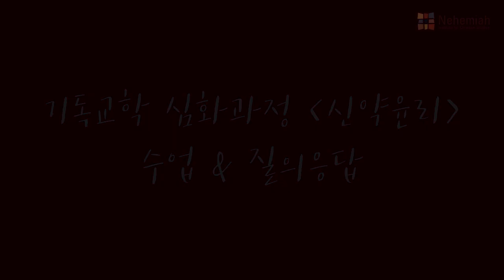Q. '소금과 빛' 말씀은 '그런 의미'가 아니다?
기독교학 심화과정 [신약윤리] 수업 & 질의응답 중

Q. '소금과 빛' 말씀이 '그런 의미'가 아니다?